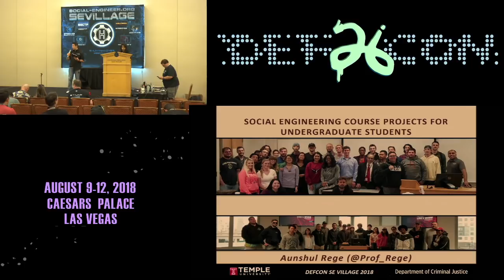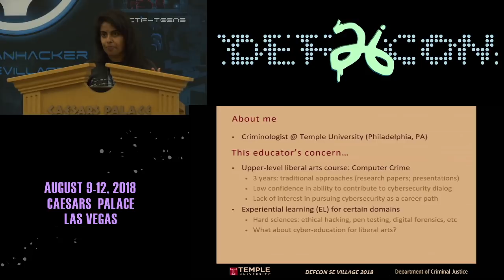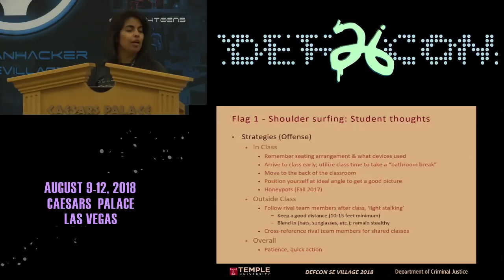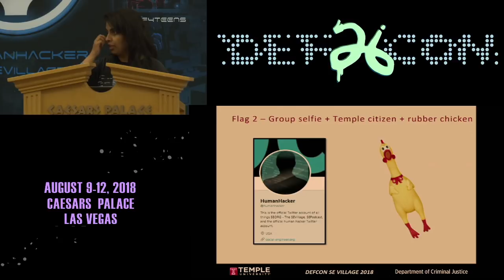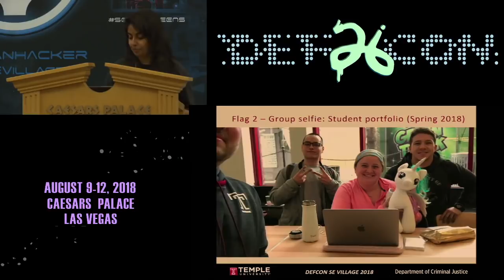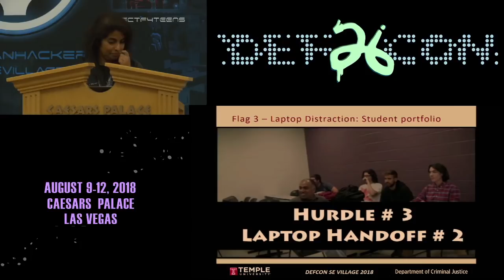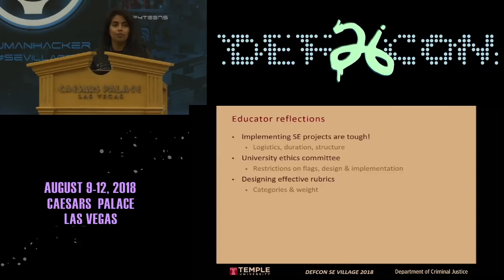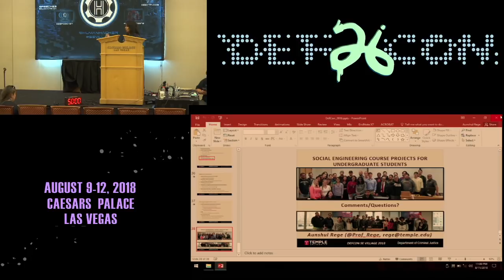DEF CON 26 SE VILLAGE - Aunshul Rege - Social Engineering Course Projects for Undergrads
The hard science disciplines (computer science, electrical and computer engineering) have already started investing heavily in cybersecurity education. Security experts, however, note that cybersecurity is a wider discipline than simply the [technical] fields, and professionals with backgrounds [in] the social sciences … will be needed in the cyber workforce of the future. The relevance of incorporating social sciences into the cybersecurity domain has been acknowledged by the National Academies of Sciences, Engineering, and Medicine and the Department of Homeland Security. Social science disciplines, such as sociology, criminology/criminal justice, anthropology, political science, and psychology are particularly adept at unpacking the complex facets of human behavior and should therefore be leveraged for their contributions to the area of cybersecurity. Yet, the social science arena remains weak in cybersecurity training and education of the future cyber workforce.

This talk shares an educator’s efforts to engage undergraduate students in a hands-on social engineering project across Fall 2017 and Spring 2018 semesters. It uses the experiential learning framework that promotes “learning by doing”. Specifically, this talk focuses on three sub-projects: (i) shoulder surfing where student teams competed against each other, (ii) laptop distraction, where student teams attempted to convince Temple University Computer Services employees to leave their laptops (designed for the class exercise) so that the students could remove a bogus ‘intellectual property’ file and place a fake ‘malware’ program on the employees’ machines, and (iii) convince individuals on Temple University campus to take a selfie with team members and a funny prop.

The talk also offers a comparative analysis of these projects over the two semesters, sharing the experiences and challenges of both the students and this educator. It also details the issues about designing projects that follow university ethics standards, training students in human subjects research ethics, generating relevant rubrics, and how to evaluate student engagement and learning. To conclude, the educator shares these cases discussed to initiate dialog in the area of hands-on learning for social science students. Audience feedback is welcomed as this educator is still exploring the experiential learning approach, especially in the area of social engineering.